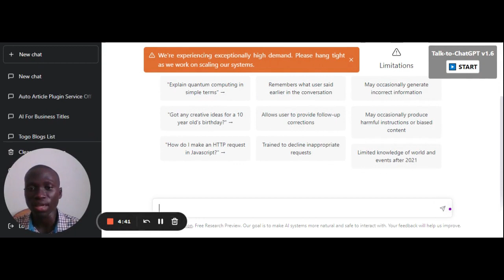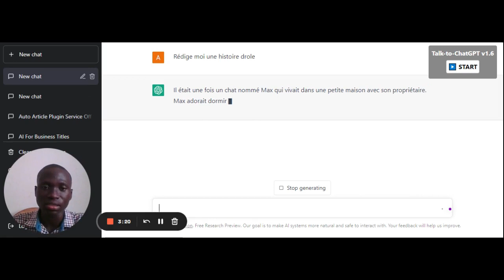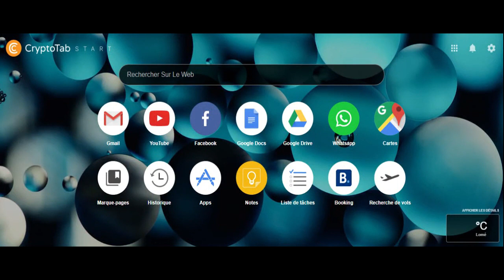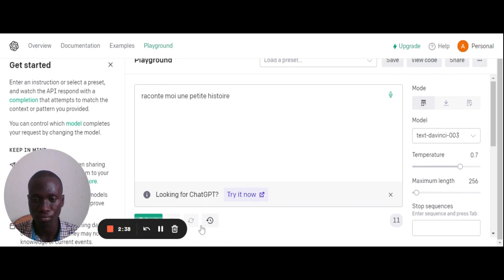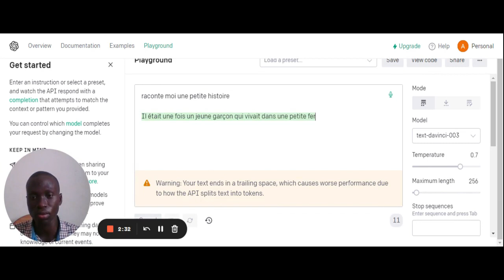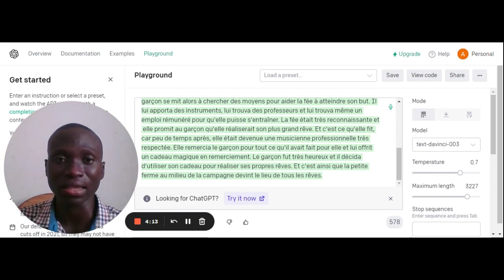Cet outil Méconnu est encore plus puissant que chat gtp. Un outil qui vous rédige tous😃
🚀🌐BIENVENUE DANS LA COMUNAUTE DES WEBS ENTREPRENEURS🌐🤵💻

4. -- 💎NOMBRE DE VIDEOS PAR SEMAINE💎
 Nouvelle vidéo chaque LUNDI, Samedi

5.💎MA DEUXIEME CHAINE UNIQUEMENT SUR L'iNFORMATIQUE💻
6. DESCRIPTIF DE LA VIDEO
Dans cette vidéo je t'offre 3 formations en  e-commerce gratuitement
Cette formation en e-commerce totalement gratuite va te permettre de lancer ta première boutique
7. 💎 LIEN DE LA VIDEO💎

9. 💎 OUTILS ET RECOMMANDATIONS💎